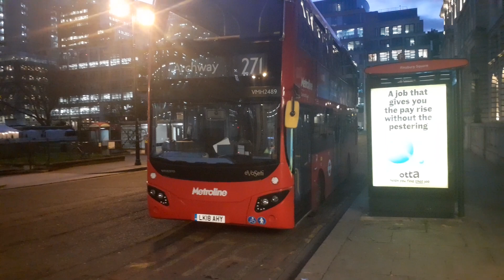Last Day - Metroline - VMH2489 - LK18AHY - on Route 271 - at Moorgate, Finsbury Square - 03/02/2023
(Route 271's Final/Last Day Of Operation Service)

On the 4th February 2023, which is tomorrow, this Saturday weekend, Bus Route 271 will be withdrawn/axed/discontinued. The Route will be Replaced by Bus Routes 21 & 263 & The Night Bus Route Service will be Reintroduced & Renumbered Route N271 at the same time too.

Bus Route 21 will be Withdrawn/Cut Back between Newington Green and Baring Street & will be Diverted to Holloway Nags Head.

Bus Route 263 will be Rerouted to Run Via Highgate Village instead of Archway Road.

Night Bus Route N271 will be running from North Finchley to Moorgate, Finsbury Square via Great North Road - East Finchley - Highgate Village - Archway - Highbury & Islington - Old Street.

(RIP) - Rest In Peace Route 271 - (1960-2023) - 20th July 1960 - 3rd February 2023